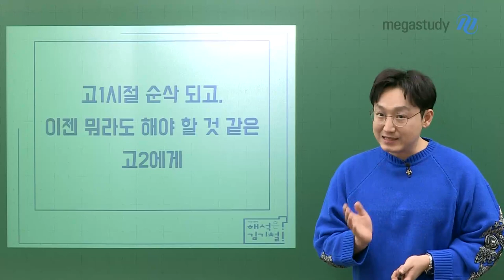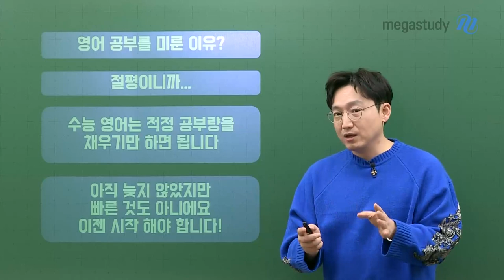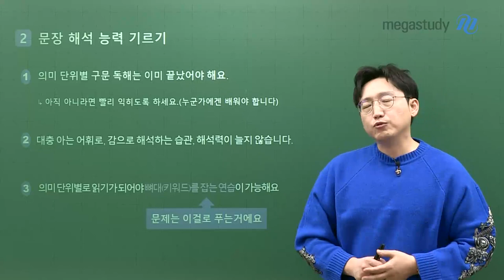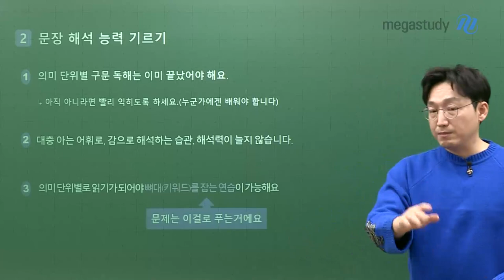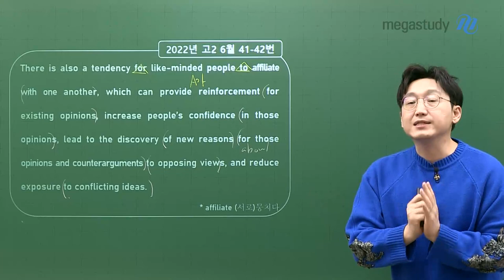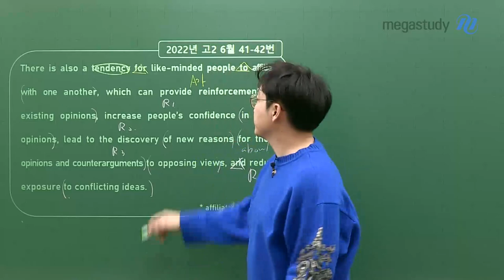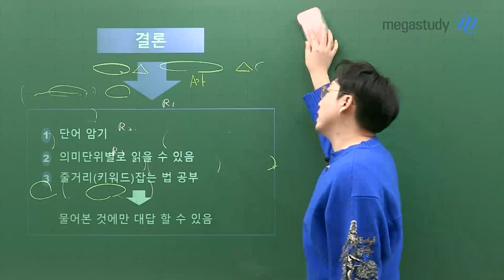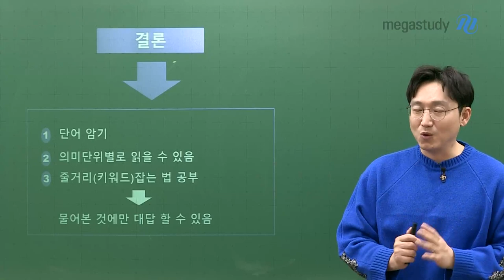[메가스터디] 영어 김기철쌤 - 이젠 뭐라도 해야 할 것 같은 고2에게!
고1 시절, 너무 순삭이었죠??

아직 늦지 않았지만, 이제는 영어 공부를 꼭 시작해야 합니다.

예비 고2 학생들을 위한 핵심 영어 공부법을 가르쳐 드립니다!

1. 단어 암기 습관을 기르자

- 자세한 내용은 [솔직해져 보자! 단어 외웠니?] 캐스트를 참고해 주세요!

2. 문장 해석 능력을 기르자

- 문장에서 뼈대(키워드) 잡는 연습이 필수입니다!!